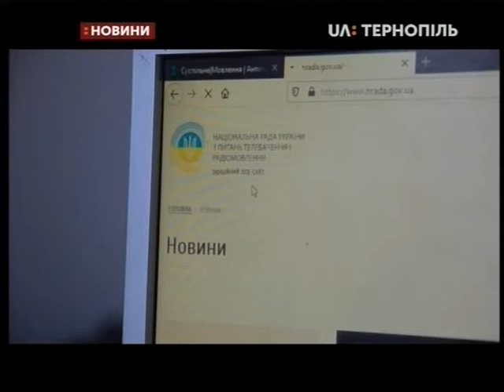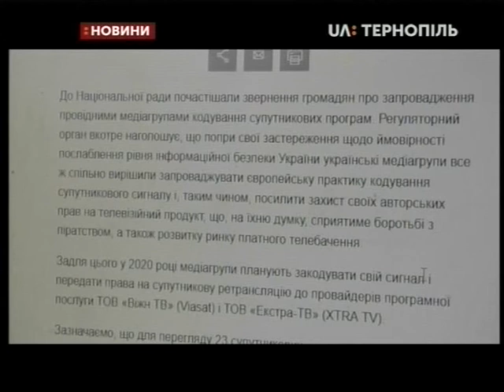28.01.2020. Новини. 13:30